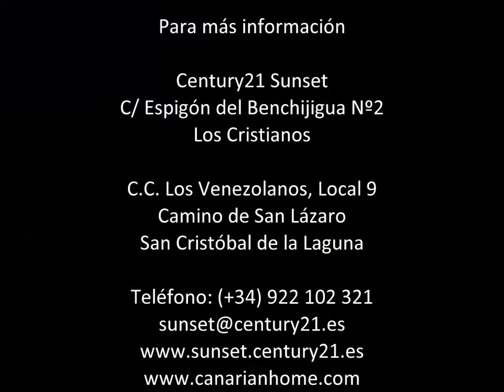0067-00229 Acogedor Dúplex en Fonsalía-Guía de Isora 199.000€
Acogedor Dúplex en Fonsalía, con tres dormitorios uno de ellos en la parte alta con terraza privada, dos cocinas dos baños , preciosas vistas al mar donde está próximo a construirse el nuevo puerto deportivo de Fonsalía, no dejes escapar esta excelente Oportunidad de Inversión.